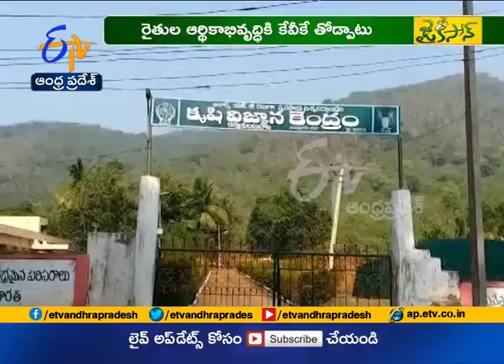Jaikisan AP | 7th Aug 19 | రైతు సేవలో విజయనగరం జిల్లా రస్తకుంటబాయి కేవీకే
నూతన సాంకేతికత అభివృద్ధిలో కృషి విజ్ఞాన కేంద్రాల పాత్ర కీలకమైనది. పరిశోధన
సంస్థలు రూపొందించిన కొత్త వంగడాలు, ఆధునిక పరిజ్ఞానాన్ని రైతులకు చేర్చడమే కాకుండా, ఖర్చులు తగ్గించి... దిగుబడులు పెంపొందించే సరికొత్త సేద్య విధానాలను రైతులకు పరిచయం చేయడంలో కేవీకేలు ముందుంటాయి. విజయనగరం జిల్లా రస్తకుంటబాయి కేవీకే వ్యవసాయం, ఉద్యానం, అనుబంధరంగాలపై అవగాహన కల్పిస్తూ  రైతులను ముందుకు తీసుకెళ్తోంది